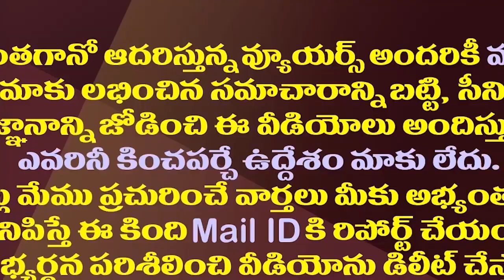టీడీపీకి జనసేన గండం పొంచి ఉందా|| Is Janasena dangerous to TDP for this reason